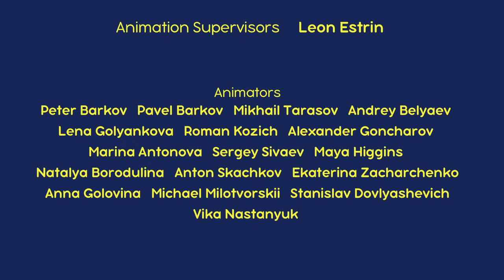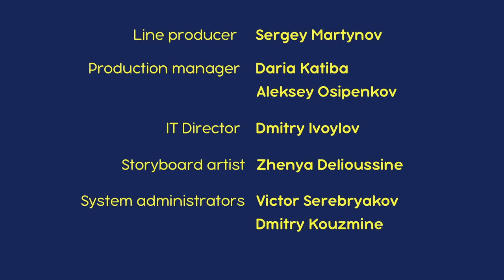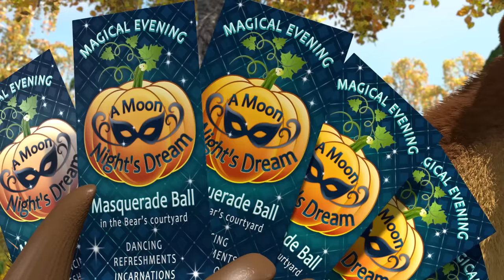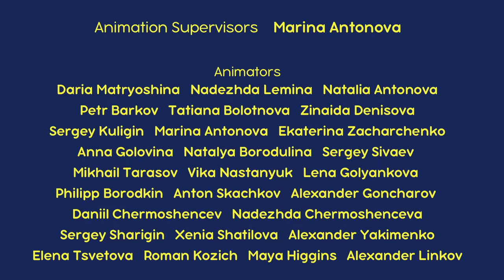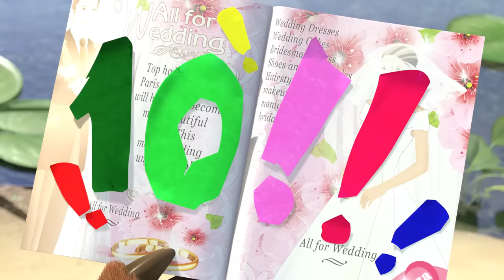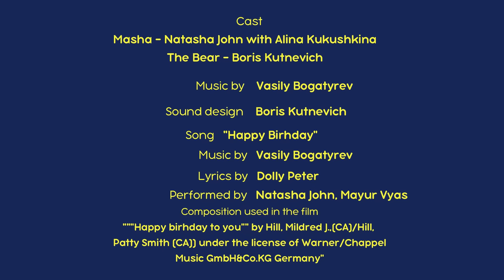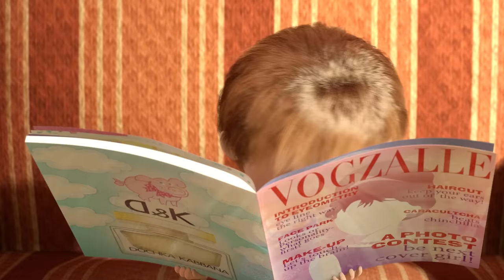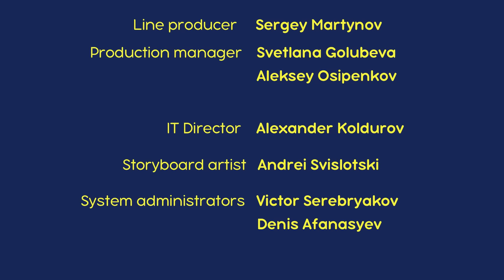माशा एंड द बेयर 👱‍♀️ एपिसोड का संग्रह 🖌अपने जीवन में रंग भरे 🖌Masha and the Bear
00:00 चमत्कारिक चित्र 🖌 (एपिसोड 27)
6:20 सुपरहिट गाना! 🎸💕 (एपिसोड 29)
12:34 फ़सलों का त्यौहार 🎃✨ (एपिसोड 50)
19:06 साल में एक बार 🎂(एपिसोड 44)
25:19 ताक़त जो दिल दहलाए 🎀(एपिसोड 40)